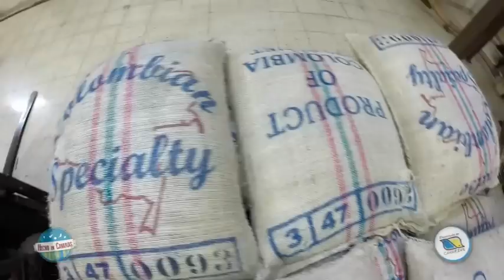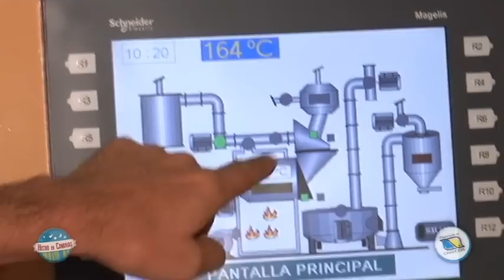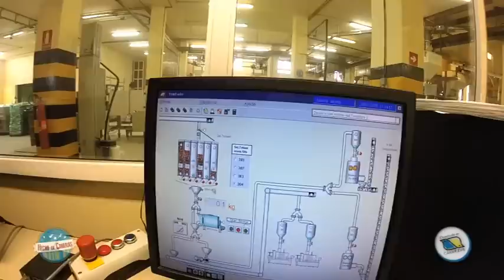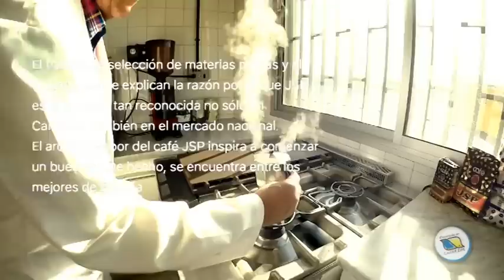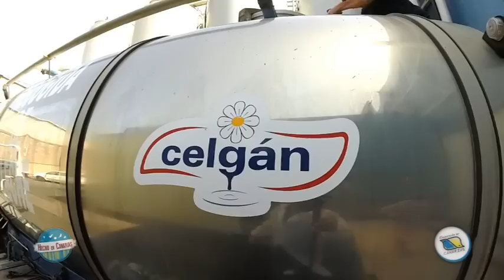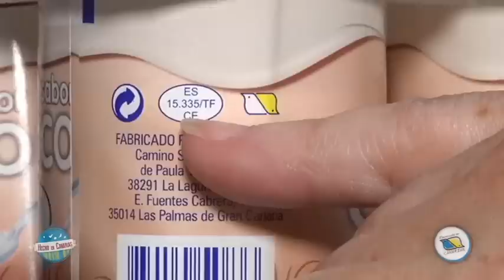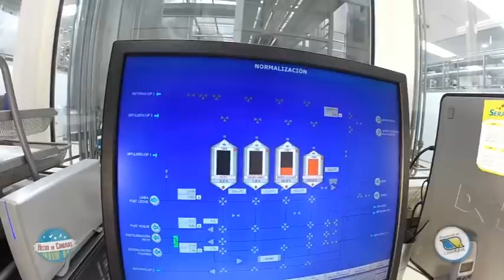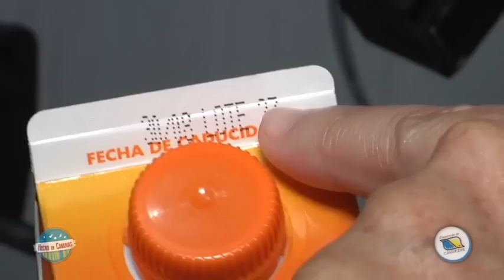Elaborado en Canarias | ep. 2, 13/09/2016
- Café - Yogur -
Cada semana, ‘Elaborado en Canarias’ busca responder a varias preguntas: ¿qué se fabrica en Canarias?, ¿cómo es el proceso de elaboración de los productos elaborados en las Islas?, ¿sabemos qué se crea y cómo se crea en el Archipiélago? En cada entrega, las fábricas de Canarias abren las puertas al programa para mostrar el proceso de producción de cada producto que elaboran. Durante media hora, el espacio ayuda a descubrir los secretos de aquellos objetos y productos cotidianos fabricados en Canarias.